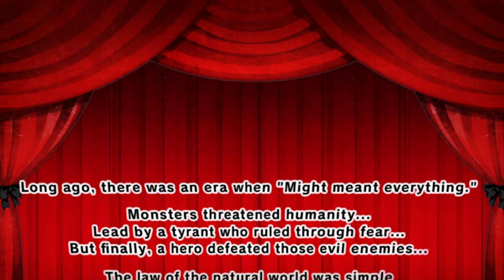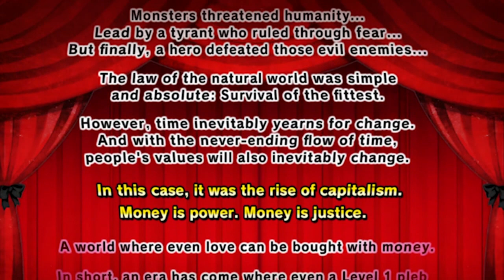Penny-Punching Princess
Kementari vous présente le légendaire Penny-Punching Princess  sur Nintendo Switch !